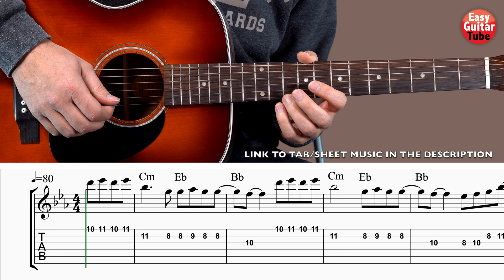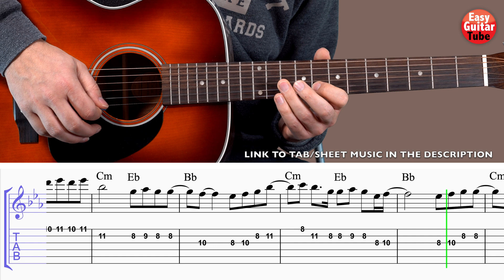Powfu - The Way That You See Me // Easy Guitar Cover + TABS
Easy guitar cover/tutorial of the song The Way That You See Me by @Powfu